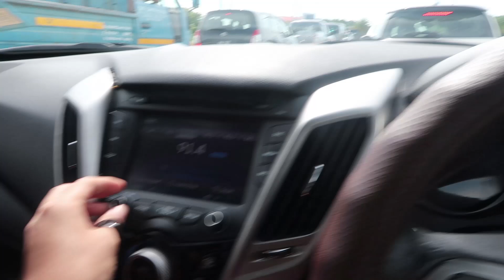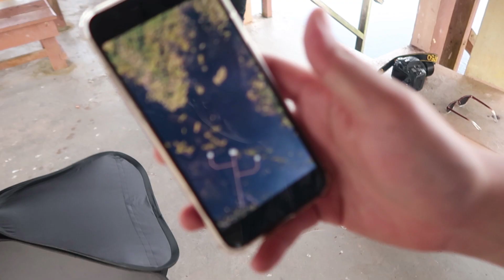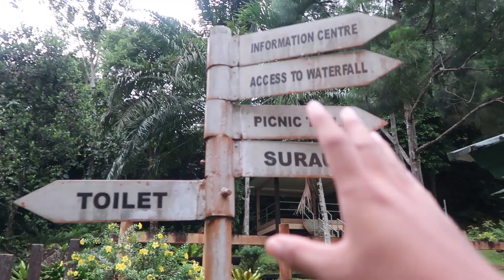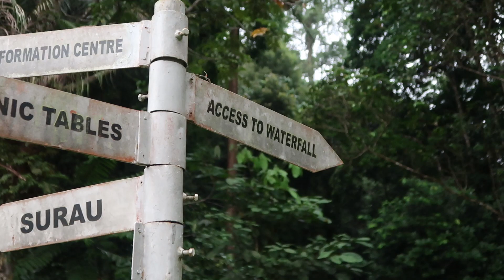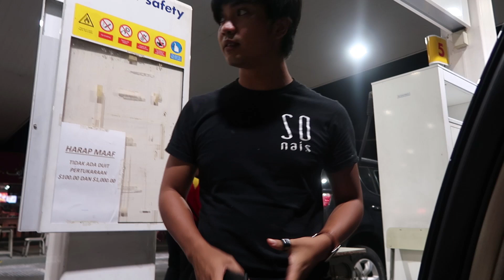dahulu dan sekarang. mana lagi hensem?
bahulu warnanya tarang
di bawa balik si awang kasim
dahulu dan juga sekarang
mana yang caik, mana yang hensem?